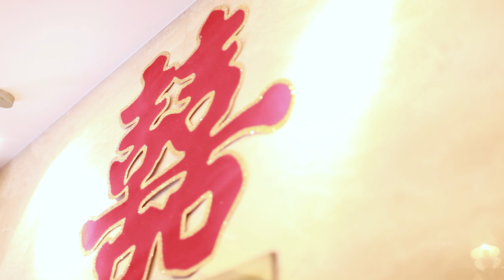06172012 Maggie & Joe Chinese Wedding Video.mp4